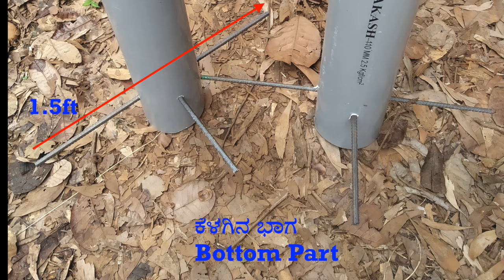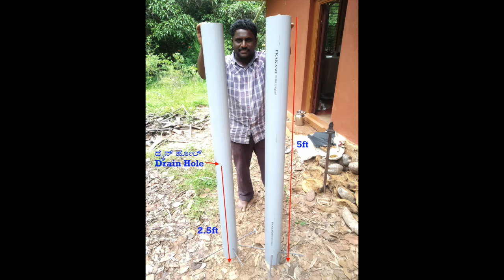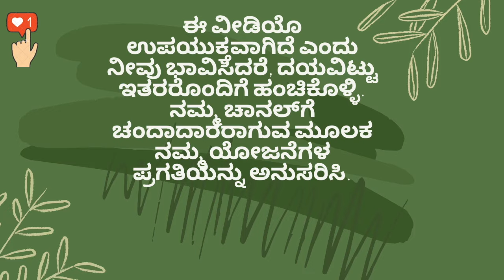4 "ಇಂಚಿನ ಪಿವಿಸಿಯಲ್ಲಿ ಕರಿಮೆಣಸು ಹೇಗೆ ಬೆಳೆಯುವುದು - Growing black pepper on a 4 ”PVC column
ಈ ವೀಡಿಯೊದಲ್ಲಿ, ಮರದಿಲ್ಲದೆ ಕರಿಮೆಣಸನ್ನು ಬೆಳೆಯುವ ಆಸಕ್ತಿದಾಯಕ ವಿಧಾನವನ್ನು ನಾವು ವಿವರಿಸುತ್ತೇವೆ. ಕರಿಮೆಣಸು ಕೃಷಿಯನ್ನು ಪ್ರಾಥಮಿಕ ಬೆಳೆಯಾಗಿ ಕೇಂದ್ರೀಕರಿಸಲು ಬಯಸುವ ರೈತರಿಗೆ ಈ ವಿಧಾನ ಸೂಕ್ತವಾಗಿದೆ. ಈ ವಿಧಾನವು ಮರಗಳ ಸಮಯ, ಗೊಬ್ಬರ, ನೀರು ಮತ್ತು ನಿರ್ವಹಣೆಯನ್ನು ಉಳಿಸಲು ಸಹಾಯ ಮಾಡುತ್ತದೆ. ಮುಂಬರುವ ಕಂತುಗಳಲ್ಲಿ ನಾವು ಈ ಯೋಜನೆಯ ಪ್ರಗತಿಯನ್ನು ದಾಖಲಿಸುತ್ತೇವೆ. ವೀಕ್ಷಿಸಿದ್ದಕ್ಕಾಗಿ ಧನ್ಯವಾದಗಳು, ದಯವಿಟ್ಟು ಈ ಮಾಹಿತಿಯಿಂದ ಲಾಭ ಪಡೆಯುವ ಯಾರೊಂದಿಗೂ ಹಂಚಿಕೊಳ್ಳಿ.

ಬಳಸಿದ ವಸ್ತುಗಳು:
1.ಪಿವಿಸಿ ಪೈಪ್ - 4 "15 ಅಡಿ
2. 8 ಎಂಎಂ ಐರನ್ ರಾಡ್ಸ್ - 4 ಪಿಸಿಗಳು (1.25 ಅಡಿ ಉದ್ದ)
3. ಕಾಂಕ್ರೀಟ್
4. ಪೆಪ್ಪರ್ ತೆಕ್ಕನ್ ಸಪ್ಲಿಂಗ್
5. ಆಂಗಲ್ ಕಟ್ಟರ್

ಶ್ರೀ. ಹಾಸನ ಕುಟ್ಟಿ

In this video, we will describe an interesting method of growing black pepper without a tree. This method is ideal for farmers who want to focus on black pepper cultivation as a primary crop. This method will help save time, manure, water and maintenance of trees.

Materials Used:
1.PVC Pipe - 4" 15ft
2. 8mm Iron Rods - 4pcs ( 1.25ft long )
3. Concrete
4. Pepper Thekkan Sapling
5. Angle Cutter

Shri. Hassan Kutty